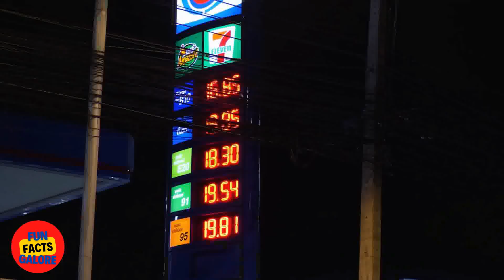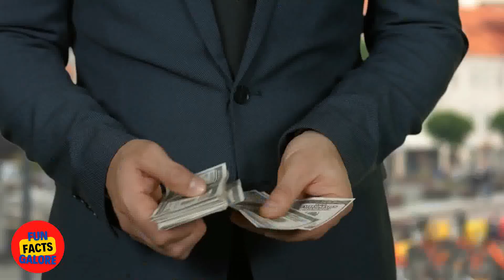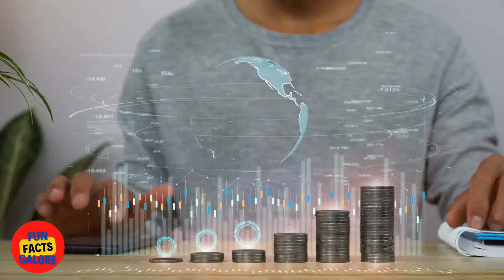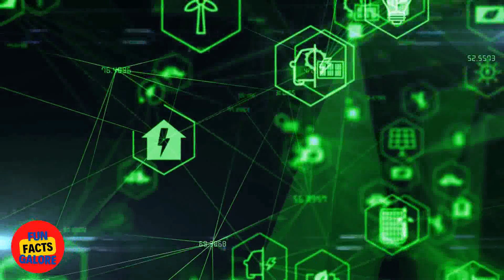6 Interesting Facts About Green Energy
6 Interesting Facts About Green Energy

Welcome to our 6 interesting facts about green energy video. The future is now! Thanks to green energy, the planet is thriving and our future is promising. Now is the perfect time to learn about some of the coolest innovations in this burgeoning industry. In this video, you will learn 6 amazing facts about green energy that will have you feeling empowered and enlightened by what this industry has to offer. Watch the video to see 6 interesting facts about green energy.

What is green energy? Find out in this video, which provides 6 interesting facts about the clean and sustainable energy source. Get a history of green energy, learn how it benefits the environment, and find out how it's used around the world.

Did you know that wind power is the fastest growing energy source in the United States? Did you know that solar energy is the most widely used form of renewable energy? If not, then let this quick video provide a closer look at some of the most interesting facts about renewable energy.